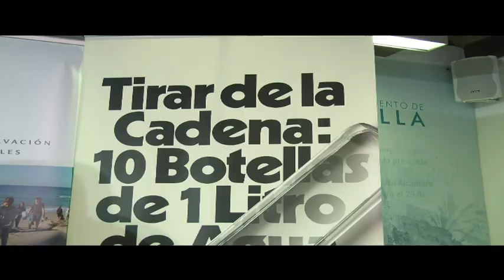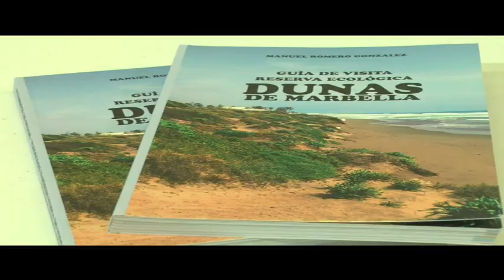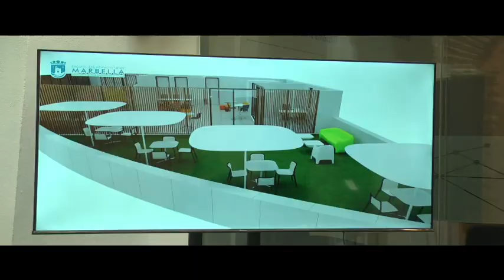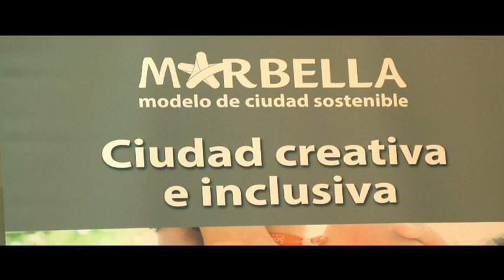Marbella hoy 27 de abril 2022